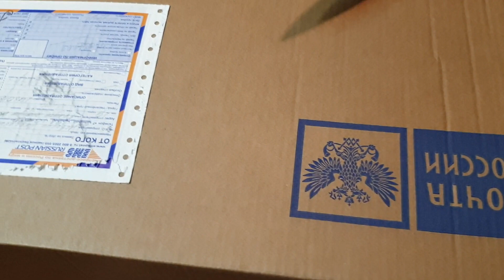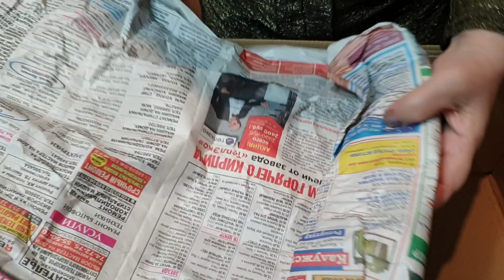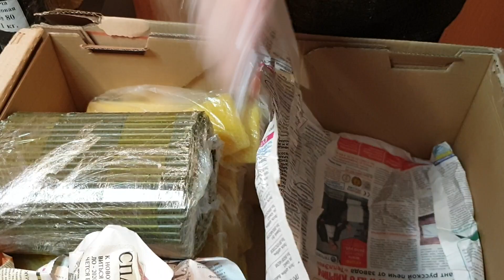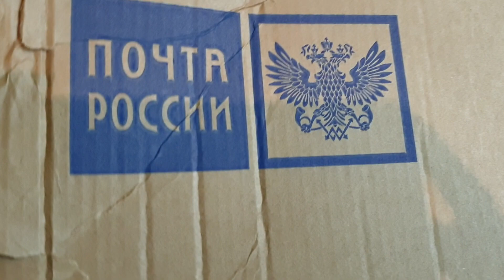ПОСЫЛКА С КАЛУГИ...ПРИЯТНО ОБРАДОВАЛА💥🚀✌🥳